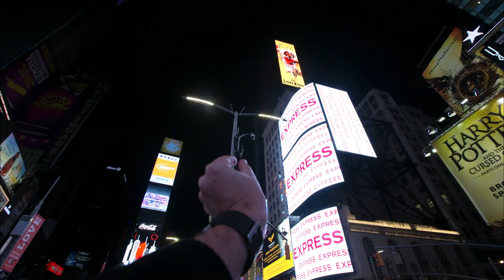JUST JASH TOURISM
WE GOT TRAVEL ON OUR MIND 💭
We're thrilled to see you all posting your vaccination selfies and that’s got us dreaming of vacations!
Who’s ready to get back out there? For us; to see the world in new and exciting ways, to venture further than we have before is the spirit of adventure & community that drive us to create.

We produce content for cities, businesses, and festivals to attract audiences. We entertain & convert viewers into tourists, patrons & customers. Those customers into repeat clients, all through strategy-driven spectacle.

Until we’re allowed to take flight, travel through famous landmarks in this playful pinch & push created by our resident gif wizard 🧙🏼‍♂️ @justjash

We’re Good Kids. Our creative agency is very good at:
💥Creative Production
📸Commercial Advertising
🏎 Motion Graphics
🎉Brand Activation
📱Social Media Management
📢PR & Partnerships

Let’s take your brand to the next level. Start by sending a DM or visit the link in our bio.